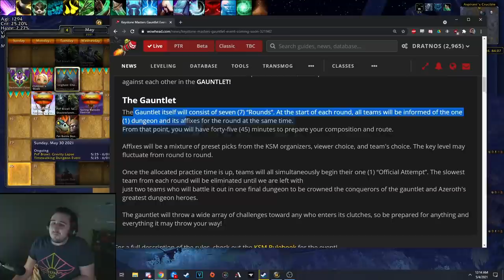This Week in M+: Bursting/Explosive/Tyrannical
(this week's should be on that list around when this video goes live!)